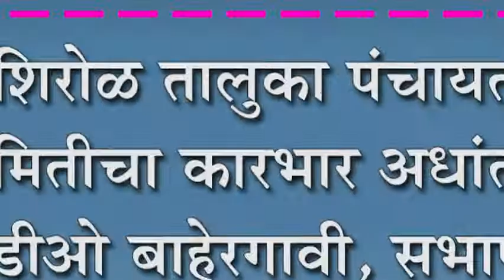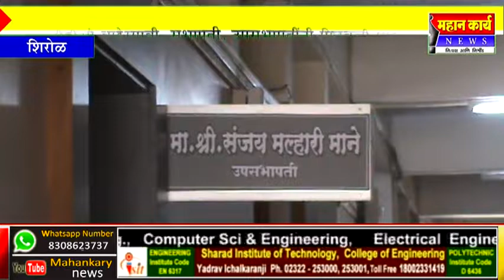शिरोळ तालुका पंचायत समितीचा कारभार अधांतरी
शिरोळ तालुका पंचायत समितीचा कारभार अधांतरी : बीडीओ बाहेरगावी, सभापती, उपसभापतींनी फिरवली पाठ